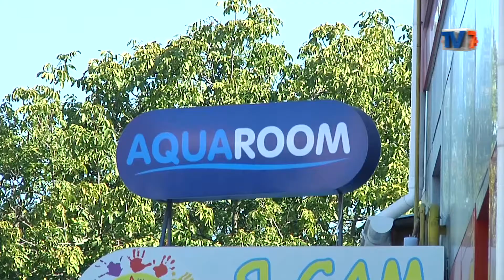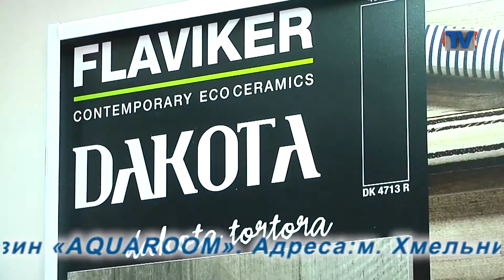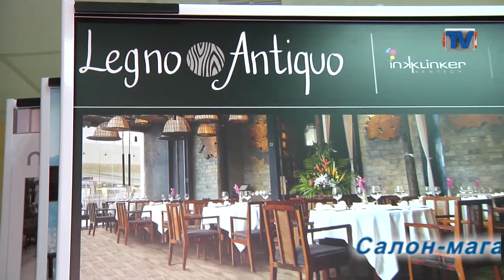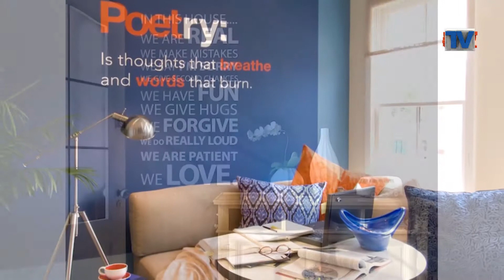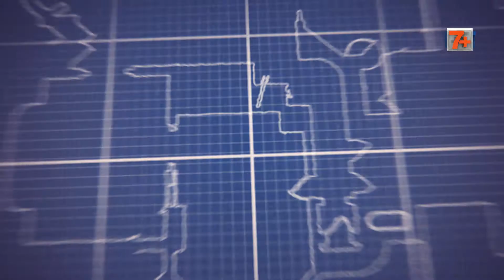Передача “Мій комфорт”. Випуск 22.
Особливий осінній випуск проекту “Мій комфорт”.